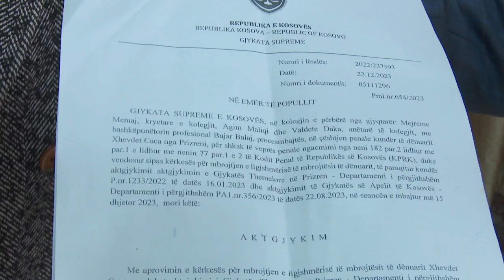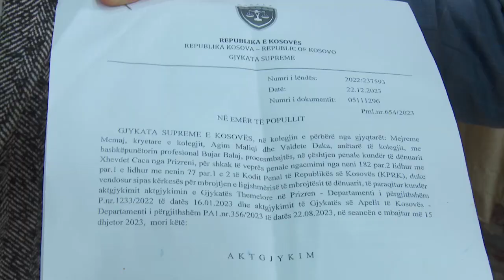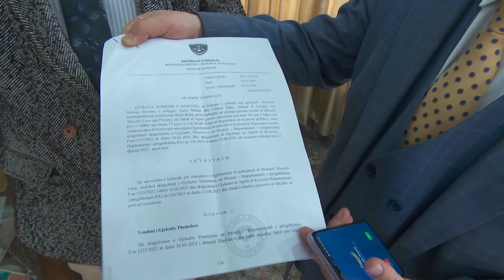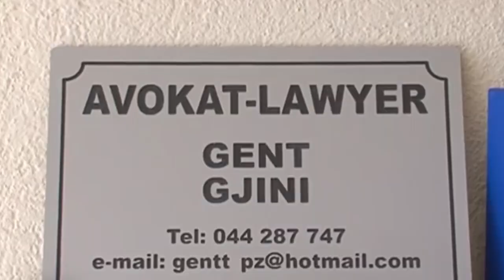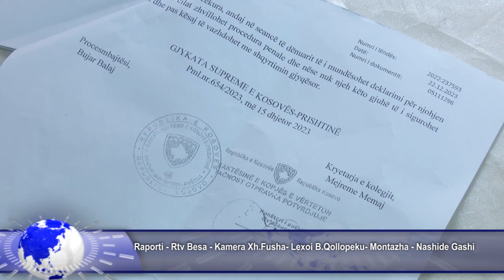Avokatët Gent dhe Blend Gjini kane fituar betejën gjyqësore